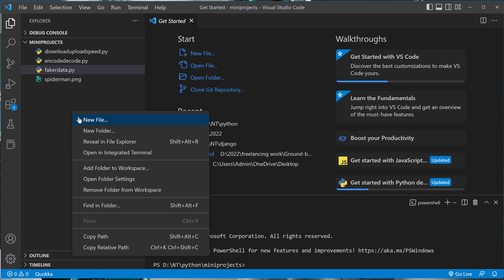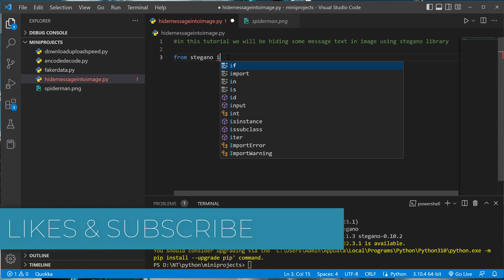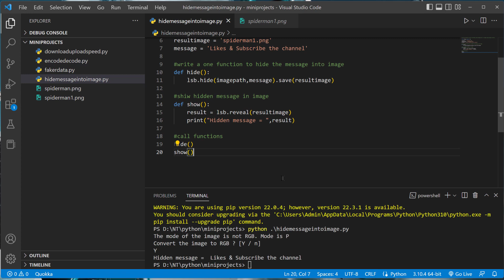Python - Hide Message into Image | Steganography | Python Beginners | Python Tutorials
Python Steganography
Python to Hide the text data into the image
Python stegano
python program
python tutorial
python learning
python beginners

please drop a mail or type your questions in the comment section.